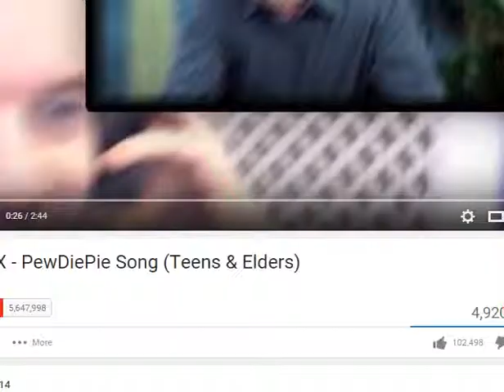- Thanksgiving! - Papas Cupcakeria Day 94 Rank 52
Play here :)
Cook a ridiculous amount of delicious cupcakes for all your wacky customers in Papa's Cupcakeria!